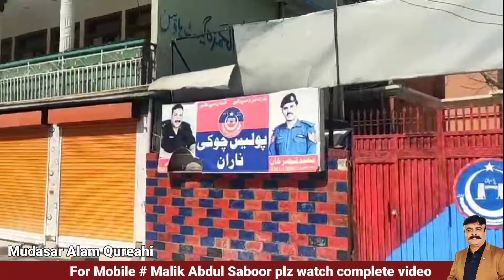naran latest update today | Naran kaghan news today | Naran opening date | Naran glacier brust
naran latest updates | when Naran open in 2024 | Naran kaghan latest news today | ناران کب کھلے گا؟
Naran glacier damaged more then 8 hotels on jheel saif ul malook road
ناران طوفانی گلیشیر نے تباہی مچادی آٹھ سے زائد ہوٹل تباہ ہو گئے
Naran weather in march latest news of Naran valley heavy snow fall in Naran from last week Naran closed and kaghan open for tourists. Naran will open in may 2024 depends upon weather conditions and glacier situation in Naran .
naran,naran kaghan,naran valley,naran 2024,when
Vlogs
Tourists guide
Snow fall Naran 2021
Jeep Bazar Rawalpindi
Babusar snow fall in June

Most luxurious hotel of Naran kaghan kpk Pakistan